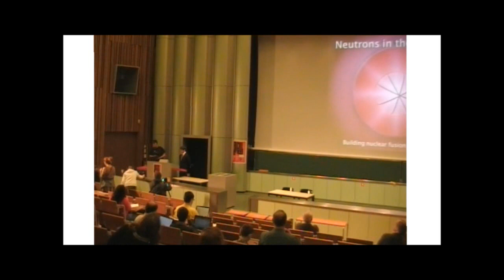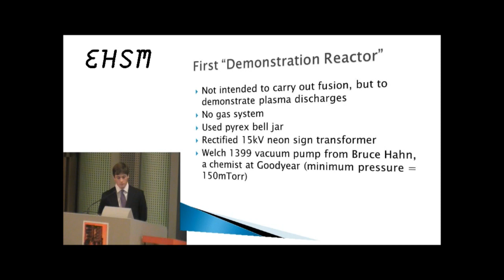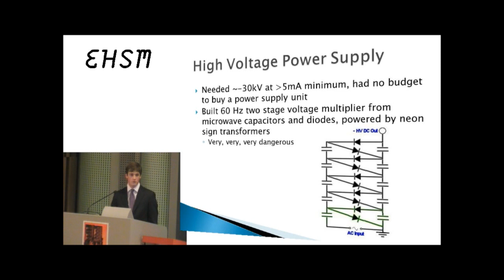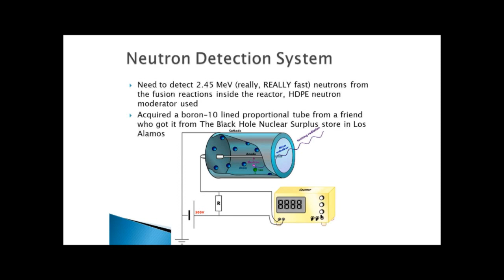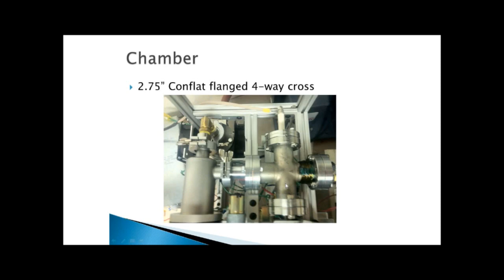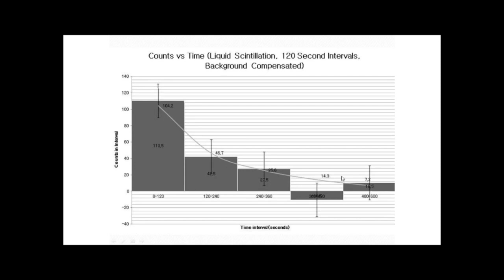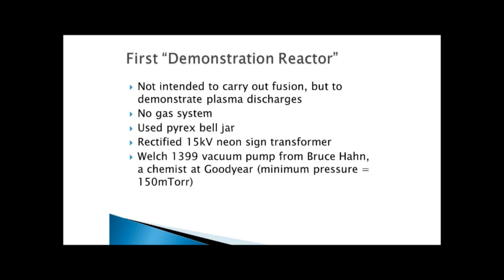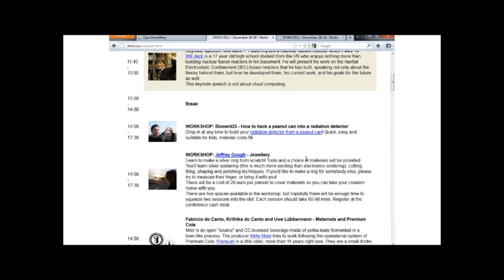Keynote - I built myself a nuclear fusion reactor when I was 16 - Will Jack - ehsm - 2012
Will Jack is a 17 year old high school student from the US who enjoys nothing more than building nuclear fusion reactors in his basement. He will present his work on the Inertial Electrostatic Confinement (IEC) fusion reactors that he has built, speaking not only about the theory behind them, but how he developed them, his current work, and his goals for the future as well.

This keynote speech is not about cloud computing.